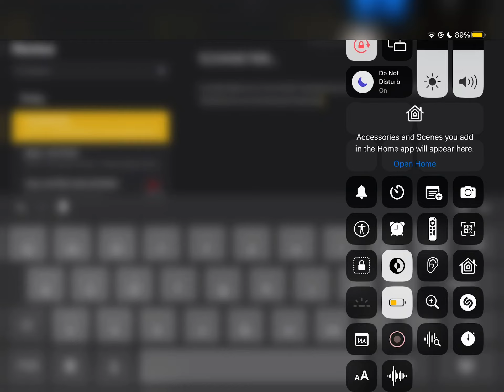count 8.7 50 - 100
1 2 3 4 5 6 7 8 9
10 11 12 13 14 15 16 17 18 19
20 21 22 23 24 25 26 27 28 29
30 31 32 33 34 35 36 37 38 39
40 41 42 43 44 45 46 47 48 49
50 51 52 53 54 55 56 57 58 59
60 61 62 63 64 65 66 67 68 (funny number 69)
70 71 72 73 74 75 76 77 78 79
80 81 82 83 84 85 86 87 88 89
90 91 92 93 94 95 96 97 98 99… 100!